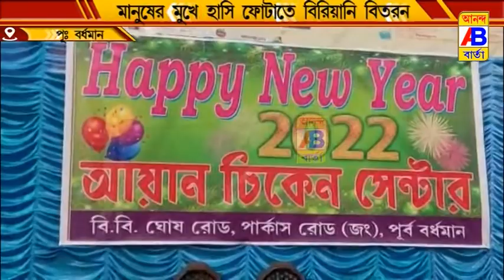ভবঘুরে মানুষ ও রিকশাচালকদের 2022 এর আগে 2021 শেষ দিনে বিরিয়ানি খাবার বিতরণ করা হয়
পূর্ব বর্ধমান শহর বর্ধমানের পারকাস রোড এলাকায় ভবঘুরে মানুষ ও রিকশাচালকদের 2022 এর আগে 2021 শেষ দিনে বিরিয়ানি খাবার বিতরণ করা হয়